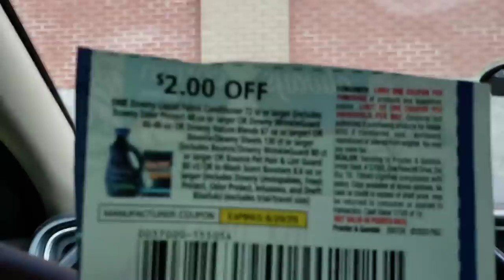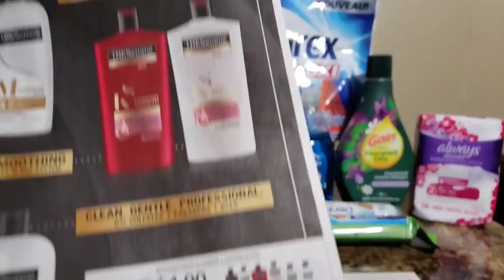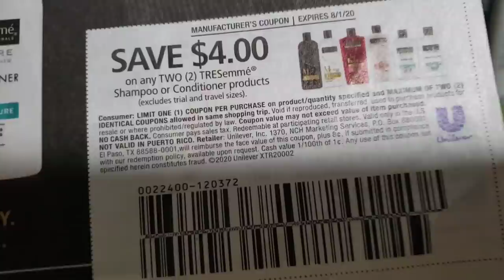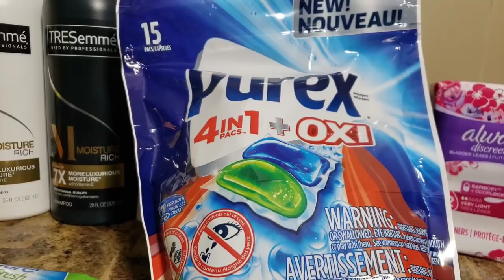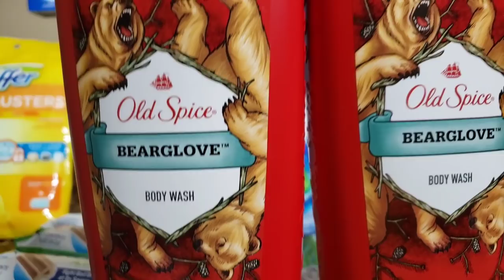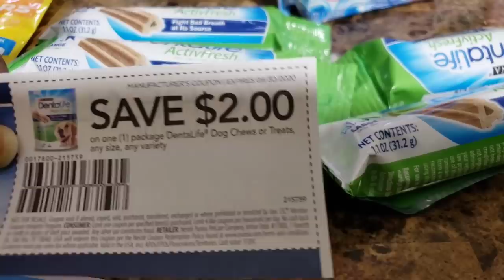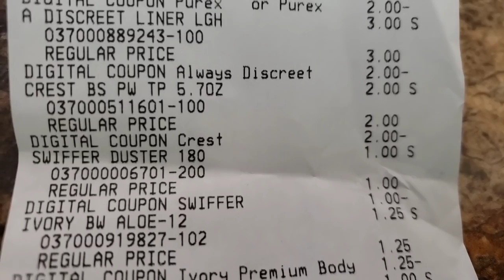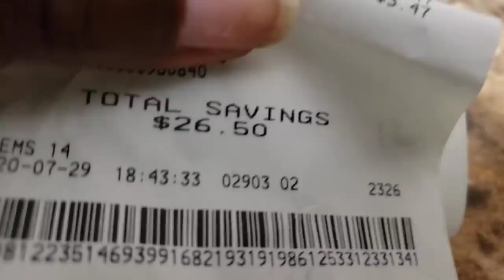🔥DOLLAR GENERAL SMOKING HOT DEALS🔥 DEALS THAT YOU CAN DO NOW THRU SAT 8/1💥GLITCHES,FREEBIES,OVERAGE💥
😍DOLLAR GENERAL COUPONING DEALS THIS WEEK. LOTS OF FREE DEALS. GLITCHES and OVERAGE.
EASY AND BEGINNER FRIENDLY COUPONING DEALS.
VERY LOW OUT OF POCKET DEALS.
  DEALS THAT YOU CAN DO FROM NOW THRU SAT 8/1.

Tink  TV
DUDLEY,NC
28333